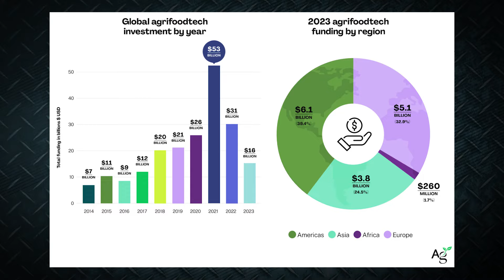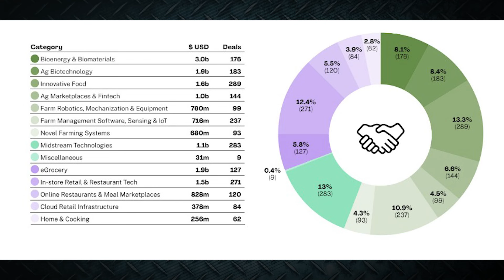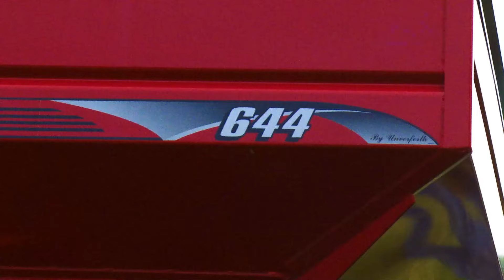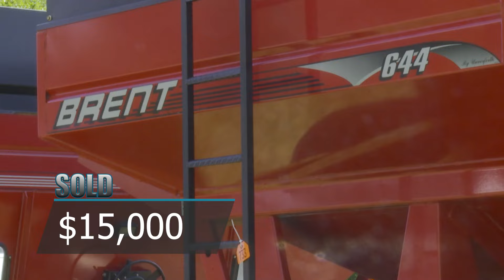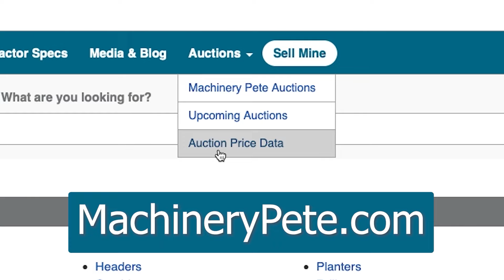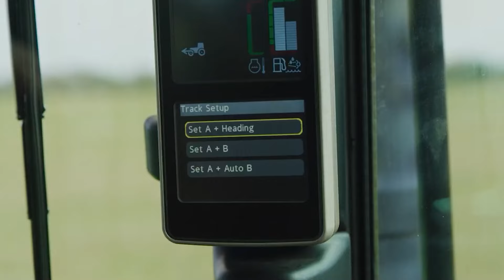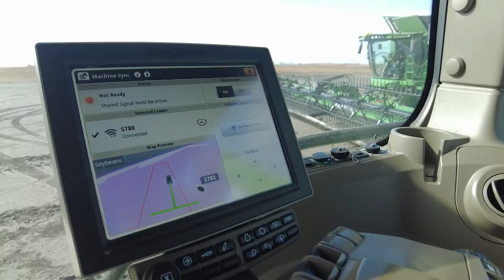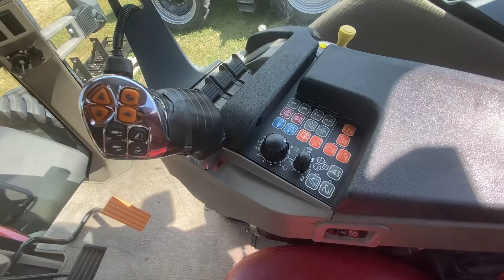Machinery Pete TV: March 23, 2024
Out return to Colo, Iowa for a look at Robert lee's Magnums, including a  beautiful 260 with under 1000 hours that nearly broke a record.

Hosted by Greg Peterson (aka “Machinery Pete”), the most trusted name in farm equipment, Machinery Pete TV brings to life the fascinating world of machinery – both new and used.  Along with up-to-the-minute industry headlines, “Machinery Pete TV” goes on the road to visit innovative dealerships, plus it gives viewers an inside look at some of the most talked about auctions across farm country.